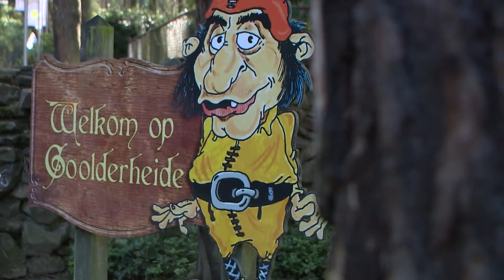Op de Camping - Aflevering 5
In het nieuwe campingprogramma van SBS6 gaan Jeroen Smits en zijn camerateam kamperen. Acht weken lang volgen we het team op weg naar campings in Nederland en België. Ze worden hier ontvangen door de campingeigenaar die leuke en soms ook spraakmakende activiteiten voor Jeroen en zijn team gepland heeft. Van stormbanen tot levend tafelvoetbal en mountainbikeritten.. Van een chique drie gangen diner tot aan een Hollandse feestavond met barbecue.
Naast het kampeeravontuur is er elke aflevering aandacht voor kampeerinnovaties, gadgets en tips voor op en rond de camping.

Doe inspiratie op voor jouw kampeervakantie en kijk vanaf zondag 4 december elke zondag rond 16.00 uur naar SBS6!